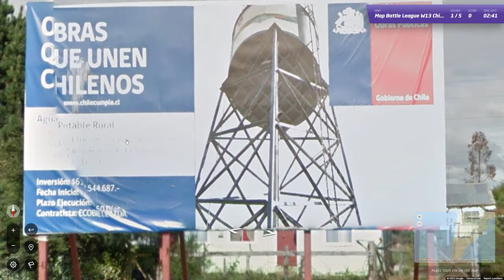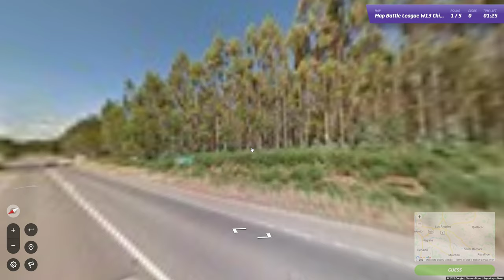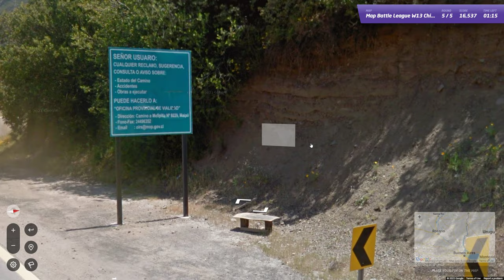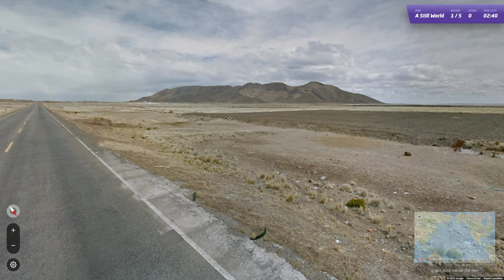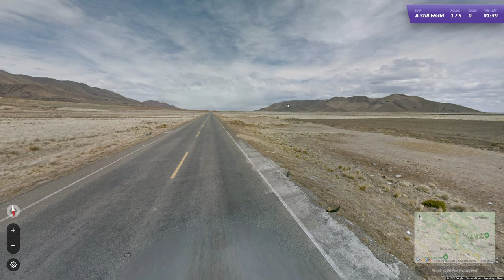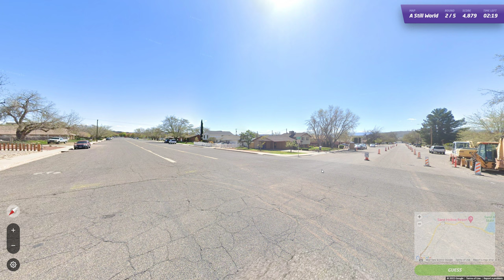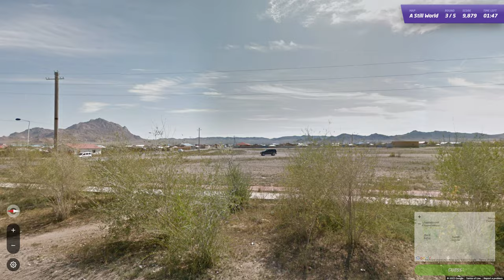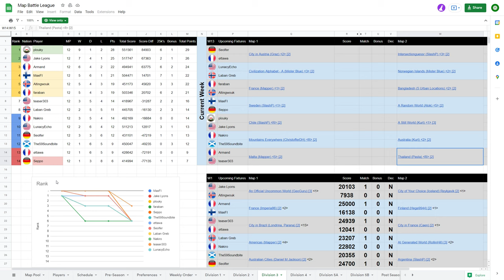The regular season ends…can I clinch 2nd? - Map Battle League S1W13 vs. plouky (Chile/A Still World)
0:00 Intro
3:24 Game 1 (Chile)
21:30 Game 2 (A Still World)